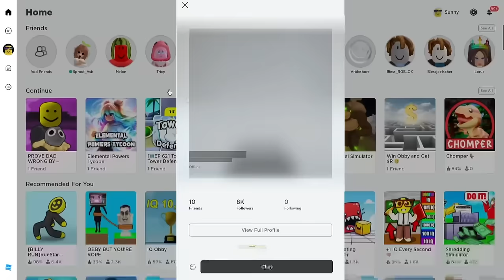Origin Story of My Weird Strict Dad Roblox (REACTION)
Sunny and Melon react to the origin story by Gametoons of MY WEIRD STRICT DAD in Roblox. It's so sad.

Thanks to @GameToonsOfficial